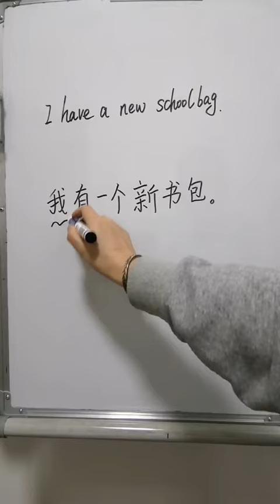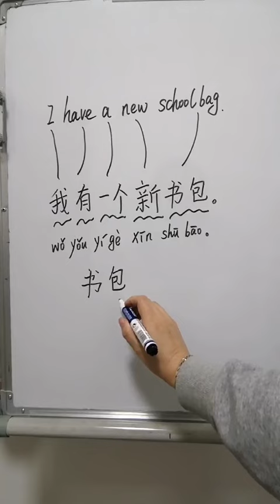Learn Chinese For Beginners : Schoolbag | Learn Mandarin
This is a video about How to say "Schoolbag" in Chinese?

This is a video about how to learn chinese for beginners,if you follow my video to learn chinese,you will find learn mandarin so easy.